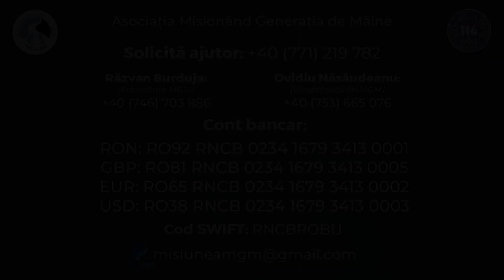𝐓𝐔𝐑𝐍𝐄𝐔: Unde vei fi când TOTUL SE VA TERMINA?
🙏🏼 Pe lângă ajutorul umanitar pe care îl oferim oamenilor în nevoie pe tot parcursul anului, pe timpul verii organizăm seri speciale în care le vorbim oamenilor despre Dumnezeu.

💙 Te invităm să susții răspândirea Cuvântului lui Dumnezeu. Investește în sufletele oamenilor.

✨ Donează cu specificația: Evanghelizări

Banca BCR

✔️RON: RO92 RNCB 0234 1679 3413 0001
✔️GBP: RO81 RNCB 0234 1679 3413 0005
✔️EUR: RO65 RNCB 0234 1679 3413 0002
✔️USD: RO38 RNCB 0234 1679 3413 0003

Cod SWIFT:RNCBROBU